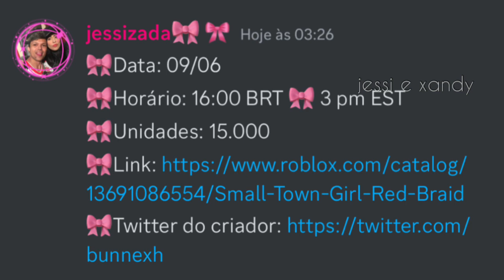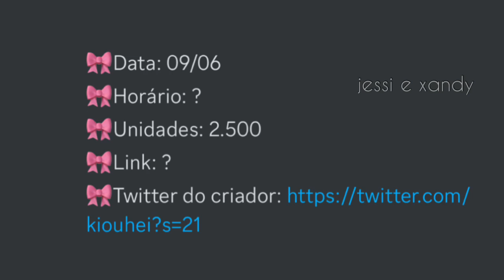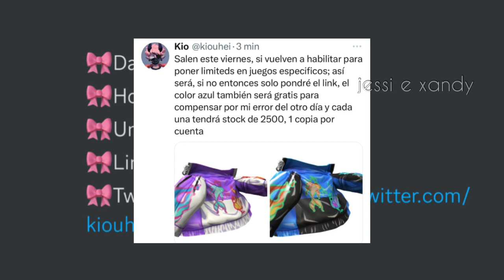COMO GANHAR CABELO + ROUPA GRÁTIS LIMITED NO ROBLOX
Jaqueta:

🎀Provavelmente em game.